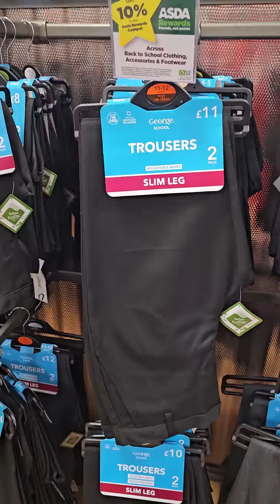🔥school uniform shopping😱